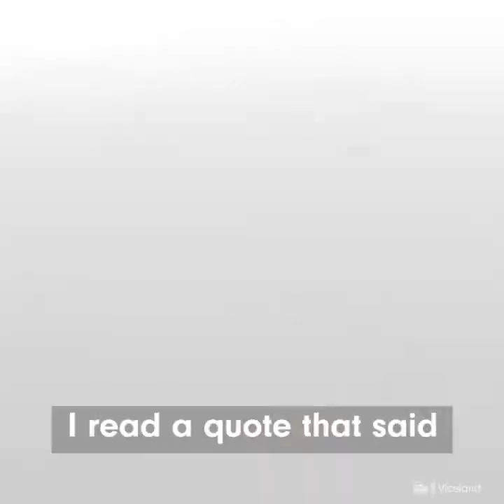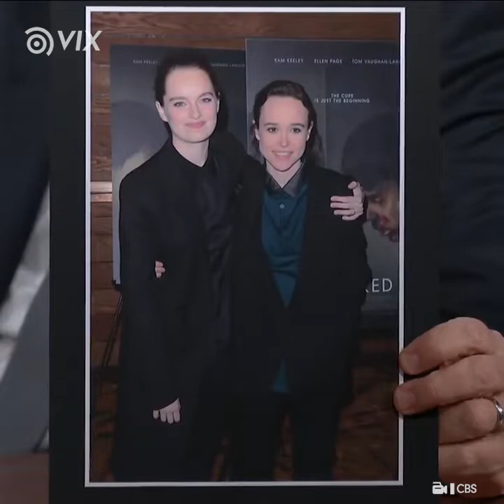Ellen Page Deals With Bizarre And Harassing Comments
She was harassed by one of the most powerful men in the world.